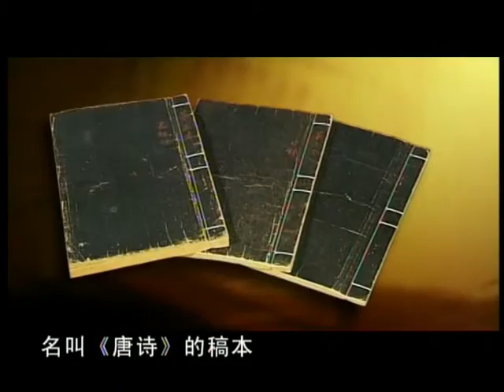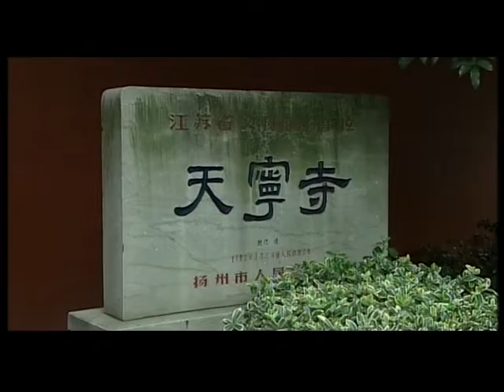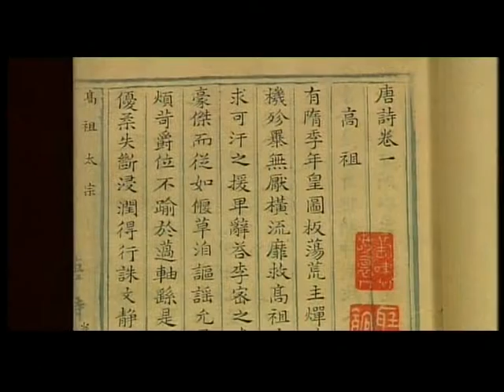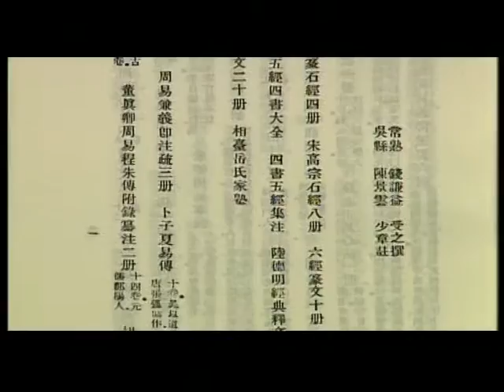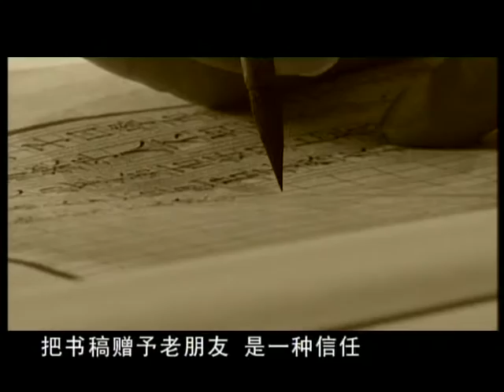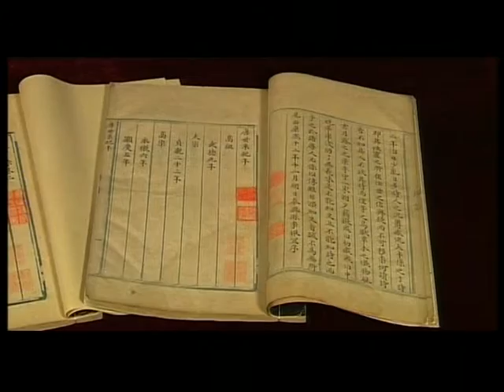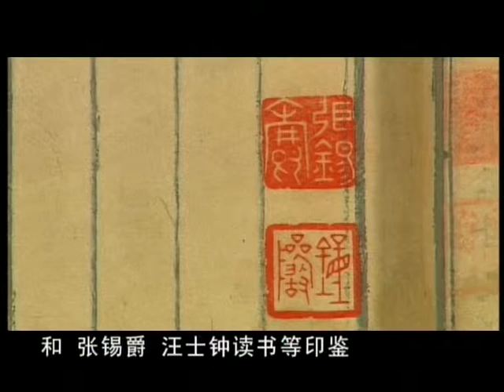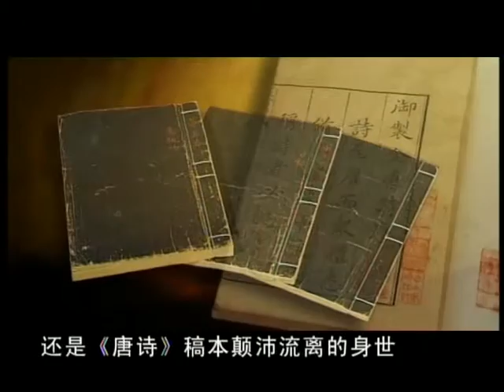康熙御制《全唐诗》与季振宜《唐诗》稿本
《全唐诗》，900卷，清曹寅、彭定求等奉敕编纂。康熙四十六年（1707年）扬州诗局刻本。半页11行，行21字，白口，双鱼尾，左右双栏。版框16.6cm×11.5cm。《全唐诗》是清朝初年编修的汇集唐一代诗歌的总集，全书共九百卷。